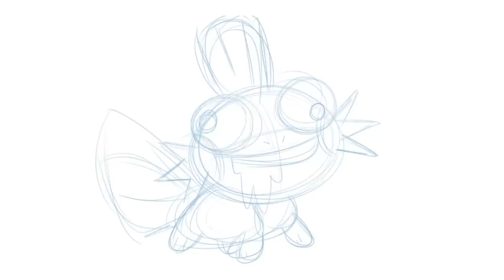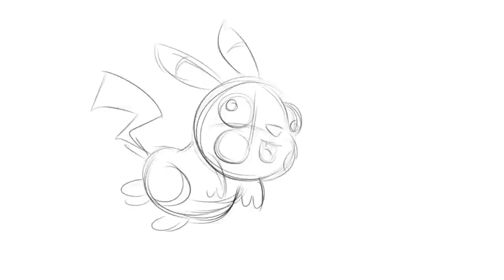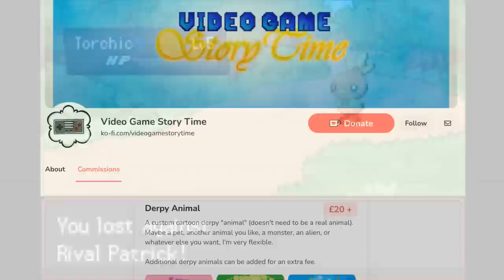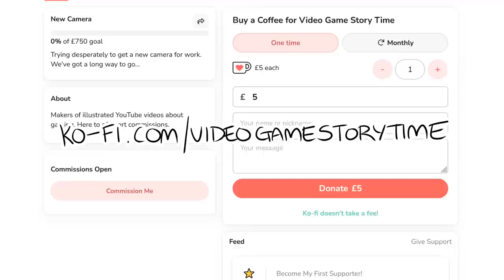When will Pokemon come to Nintendo Switch Online?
When will Pokemon Game Boy and Game Boy Advance games come to Nintendo Switch Online?

Games like Pokemon Red, Blue, Yellow, Green (in Japan), Gold, Silver, and Crystal all eventually came to the 3DS eShop, although they didn't arrive until five years after the first Game Boy games to be ported to the platform.

Meanwhile, Pokemon Ruby, Sapphire, Emerald, Fire Red, and Leaf Green all remain thoroughly unported, having never been released on any platform besides the GBA. These games continue to be phenomenally popular, and are fairly pricey if you're looking to buy a legitimate cartridge on eBay.

Retro game collecting is pretty rough.

Join us in an entirely speculative video in which we try and fail to pin down exactly when Nintendo and The Pokemon Company kinda maybe sorta might release these beloved Pokemon titles on Nintendo Switch Online.

Spoiler alert: we have no idea what we're doing here.

(E3 video is coming next week, we need a bit more time because it's hard to do a whole video in a day like we used to...)